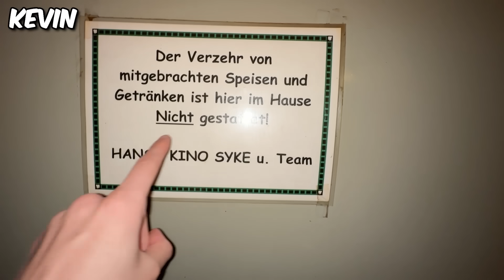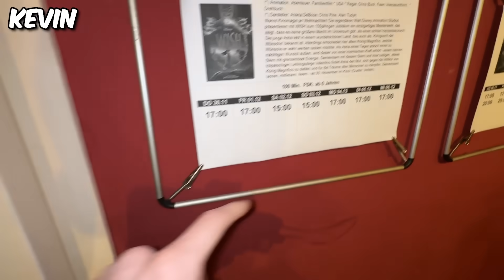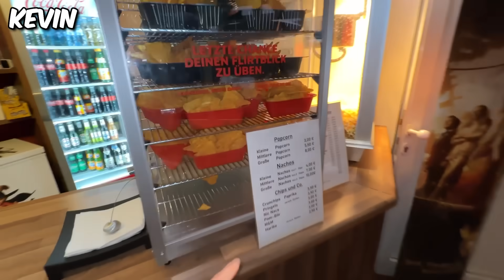KLEINER JUNGE BETRÜGT in 1000€ KINO Hide and Seek! 🤬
Vielen Dank an das Hansa Kino in Syke fürs Bereitstellen der Location! ❤